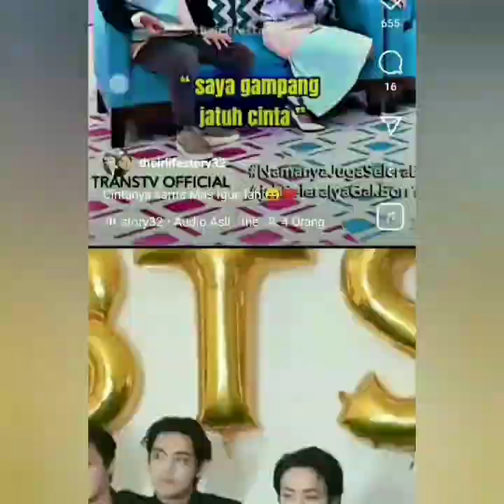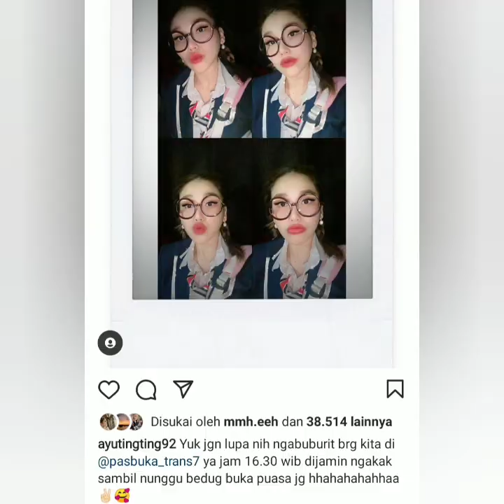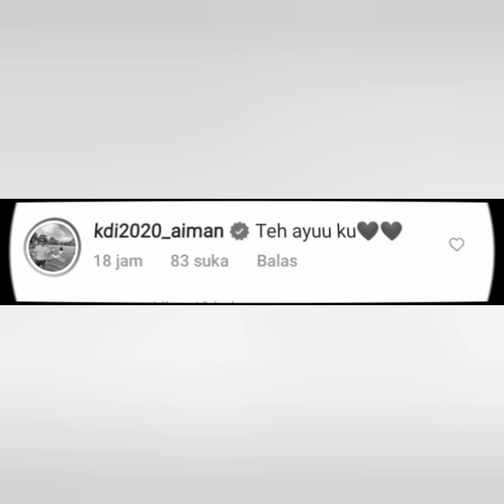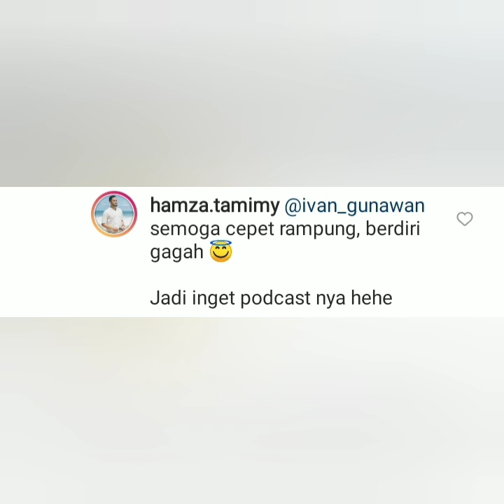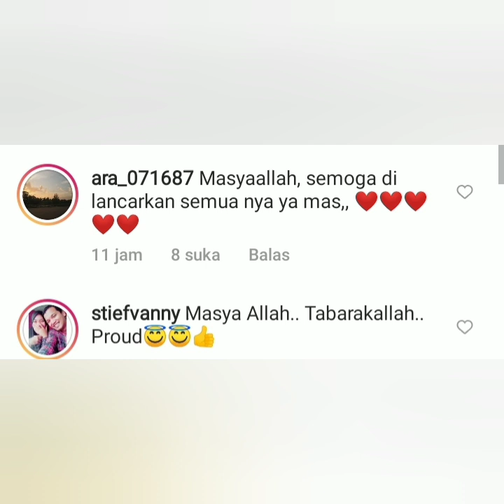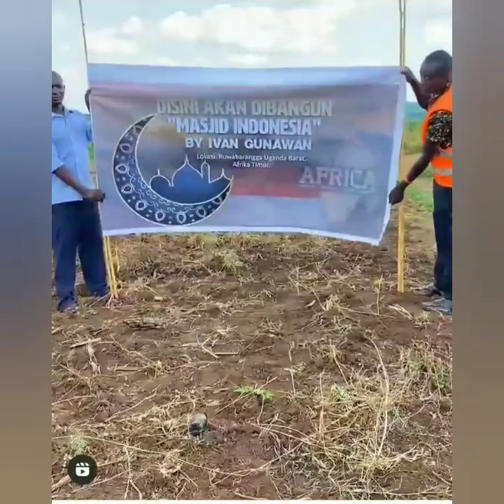STATUS AYUTT JADI SOROTAN 2 PRIA TAMPAN & INI WUJUD BERKAH RIZKY IVAN GUNAWAN. DEDY CORBUZIER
STATUS AYUTT JADI SOROTAN 2 PRIA TAMPAN & INI WUJUD BERKAH RIZKY IVAN GUNAWAN.